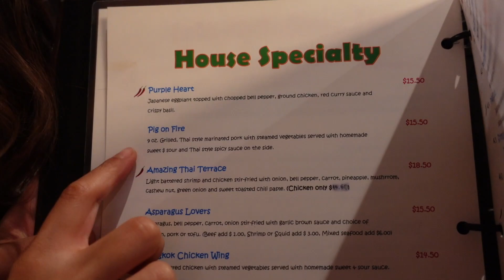VLOG | Sabbath with AOP (spring concert, boba, Thai food)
❤︎ i n s t a g r a m   : @sherylrumegang_